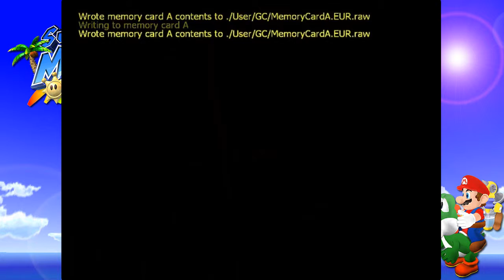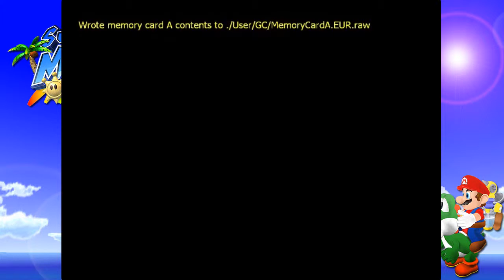Lets Play Super Mario Sunshine - Part 28 - Flippern für Fortgeschrittene [German][HD]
Mario in nem RIESIGEN Flipper? Das gibts nicht? Ooooh Doch! Und es ist ein mieses Level!!

Super Mario Sunshine ein Jump 'n' Run von Nintendo
Plattform: PC/GC Emulator